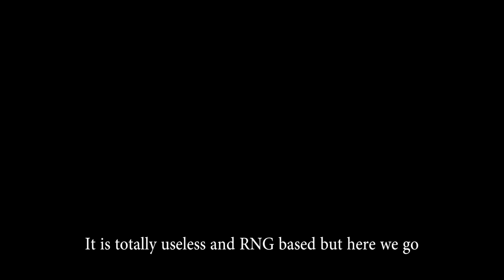Need For Speed Carbon New OOL Glitch 2016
NEW out of level glitch 2016 really usefull and fast!